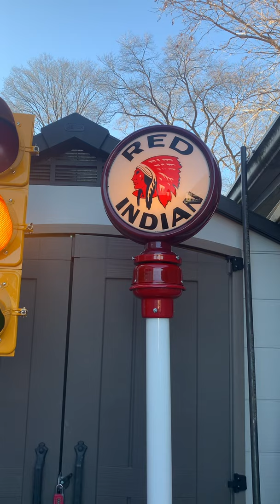GAS PUMP ISLAND LIGHT | TRAFFIC LIGHT | MEMORYLANE1900